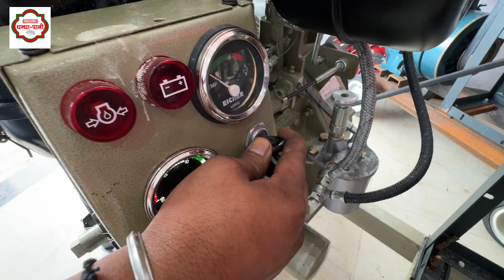New Rice Mill Machine का सबसे बड़ा ऑफर💥Best Rice Mill for Village Business Ideas🔥Small Business ideas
In India rice mill business is a best small business idea in 2025 for rural areas of India, which you can start this business at low cost in your village and earn good income. In this video, we will give you information about how to start rice mill business. Along with information about rice mill business, we will show rice mill machine information, machine price, cost, production, profit, marketing and live demo. So friends, watch till the end of the video for complete information about rice mill business.

Address:
Bharath Machinery And Tools Ranchi (Jharkhand )
 Near Daal Mil, Ravi Steel Chowk ,Kamre Ranchi Pin- 835222

नई राइस मिल मशीन 2025
गांव के लिए सर्वश्रेष्ठ राइस मिल बिजनेस आइडिया
छोटे बिजनेस आइडिया,
राइस मिल बिजनेस कैसे शुरू करें
 राइस मिल कैसे लगाएं
राइस मिल का बिजनेस कैसे शुरू करें

WE ARE NOT RESPONSIBLE FOR ANY PURCHASE /SALE. IF LOSS OR PROFIT HAPPENS FROM ANY OF  VIDEOS ON THIS CHANNEL  IT TOTALLY DEPENDS ON YOU . BUY OR SALE AT YOUR  OWN RISK, RESEARCH OF MARKET AND HARD WORK.